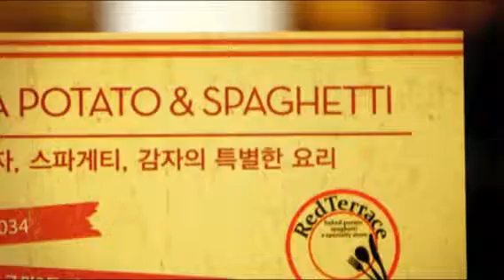광진구파스타 강변데이트코스 레드테라스 (Created